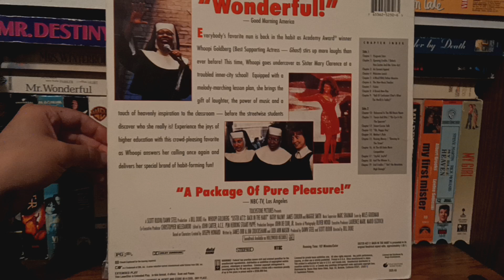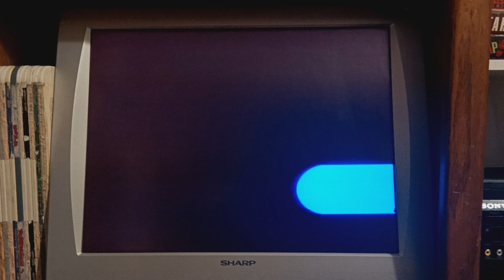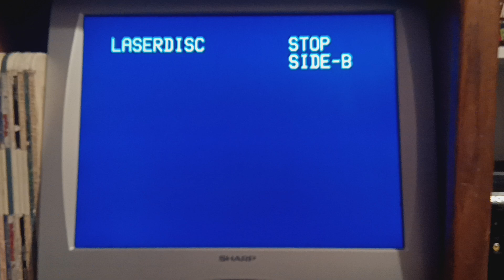Opening And Closing To Sister Act 2:Back In The Habit 1994 Laserdisc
Here's The Opening And Closing For 1994
Laserdisc Of Sister Act 2:Back In The Habit
First Up The Opening
1.Green FBI Warning Screen
2.1989 Touchstone Home Video Logo
3.1987 Touchstone Pictures Logo[Fanfare]
Next Up The Closing
1.Closing End Of The Film
2.1987 Touchstone Pictures Logo[Again]
That's All
A Scott Rudin/Dawn Steel Productions